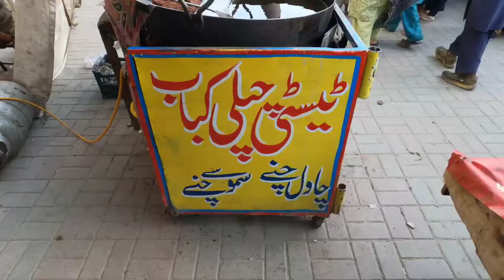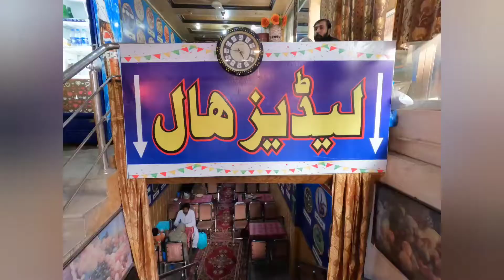Food Tour TASTY FOOD RESTAURANT CHAPPAR BAZAR CHAKWAL. my cell no, 03175753462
TASTY FOOD RESTAURANT CHAPPAR BAZAR CHAKWAL.